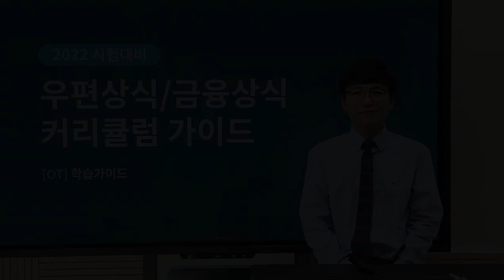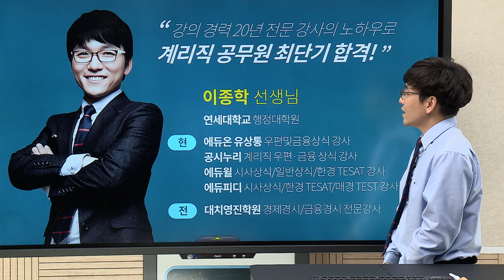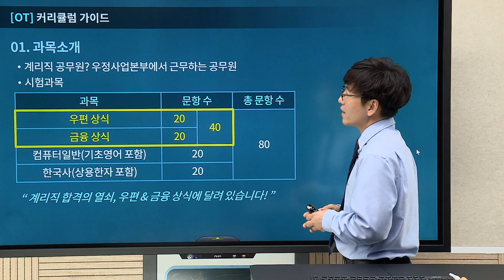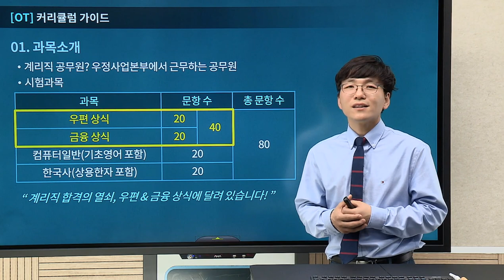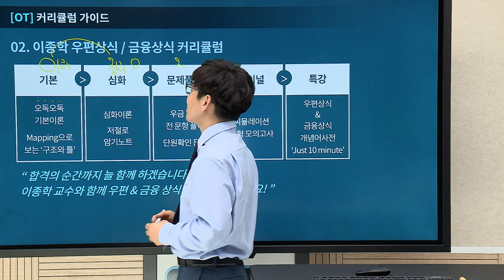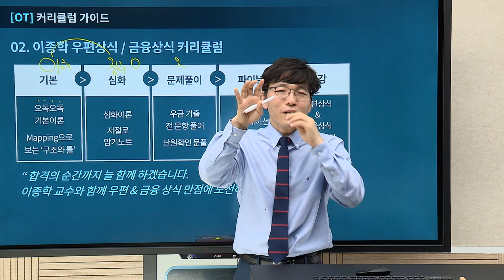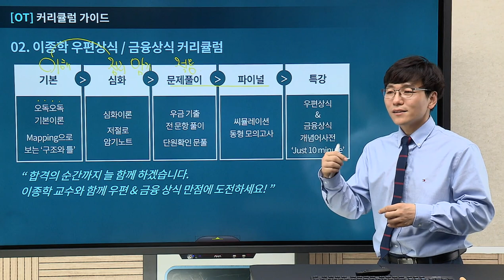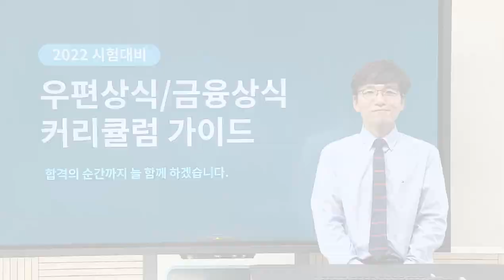[계리직유상통] 계리직 합격의 KEY, 우편상식/금융상식! 오즈학습법으로 공부하자!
2021 계리직 시험 이후 우편및금융상식 과목이 개편되어 '우편상식'과 '금융상식'으로 분리되었습니다.
개편 이후 첫 시험이고 수험자료가 시험 공고와 함께 발표되는 과목 특성상
수험생분들께서는 '어떻게 공부해야 하지?' 고민이 많으실텐데요!

이종학 선생님과 '우편상식, 금융상식'을 효과적으로 학습하는 방법에 대해 알아보는 영상을 준비하였습니다!

💡 OZ(오즈)학습법: 이해와 정리를 통한 확실하게 학습하자!
💡 기본이론은 '오독오독': '오'지고 '독'하게' '5번을 읽자!'
💡 수험 자료 발표 전/후에 따른 학습법까지!

계리직 시험에서 더욱 중요도가 높아진 '우편상식/금융상식'
이종학 선생님과 함께! 합격 전략과목으로 학습해보세요!